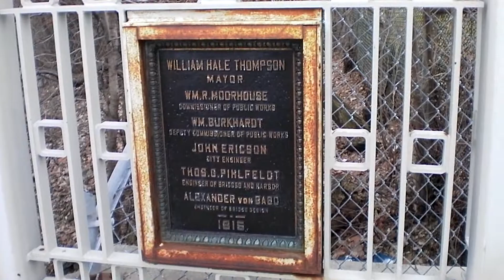Bridge At Montrose Avenue and North Branch of Chicago River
North Branch of Chicago River at Montrose Avenue.

The North Branch's West Fork meets the North Branch just south of Golf Road, and the North Branches East Fork (or Skokie River) meets the North Branch just south of Winnetka Road.